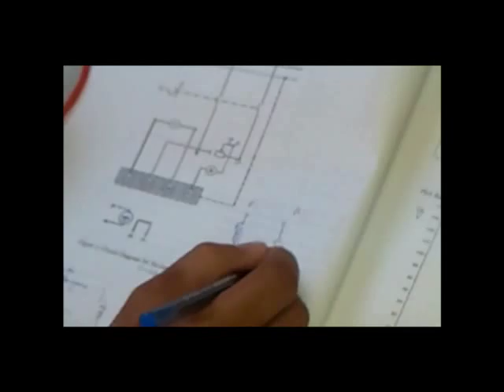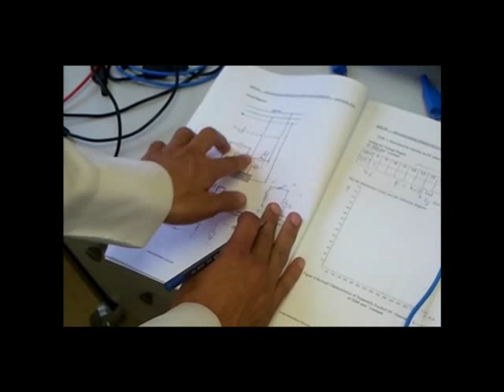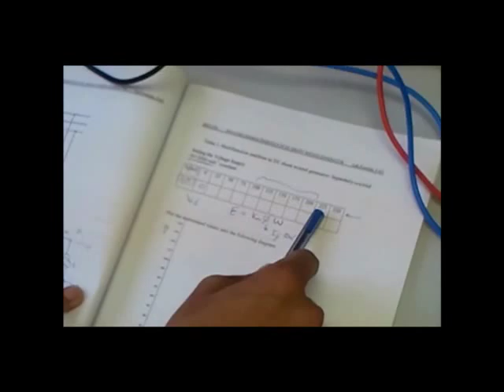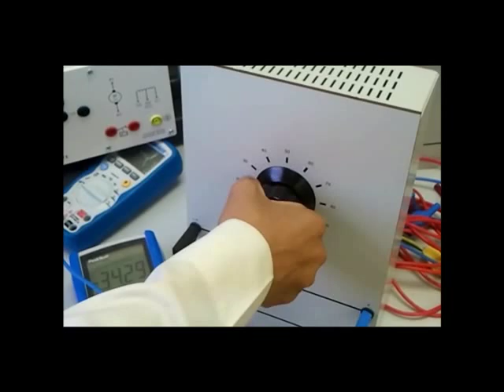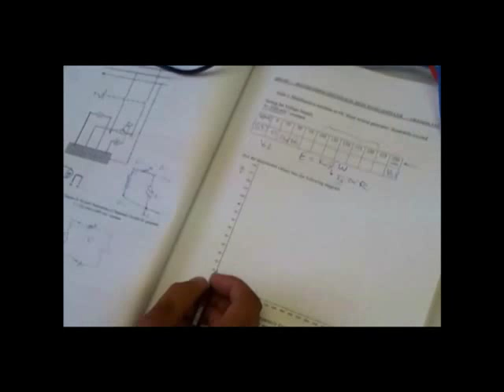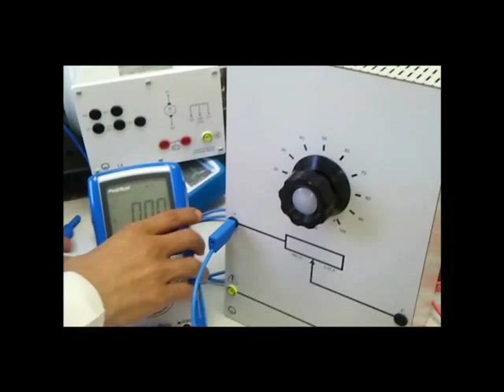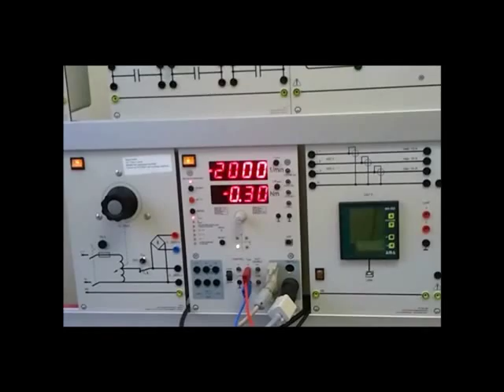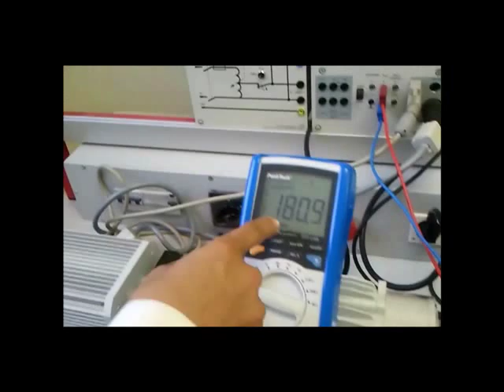EEET103(Lab6)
This is expirement for Lab number 6